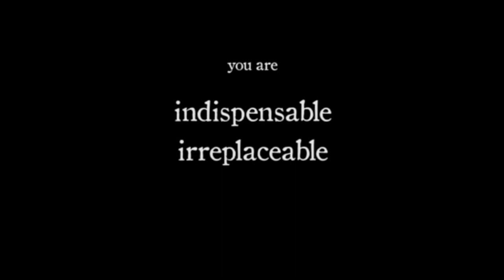Made for More with Christopher West & Mike Mangione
Visions of the Promised Land

Wednesday, September 20th @ 7:00 - 9:00 pm
Made for More is an inspired blend of live music, art, and presentation that taps the deepest desires of the human heart revealing their ultimate purpose and goal. Join Christopher West and Mike Mangione as they offer a vision of the Gospel like you've never heard through the lens of Saint John Paul II's Theology of the Body.